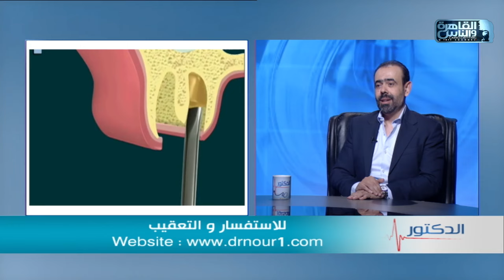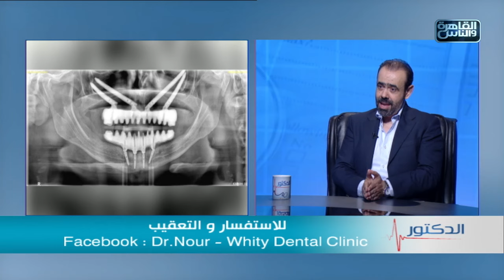الدكتور | الجديد في زراعة الاسنان مع دكتور نور الدين مصطفى